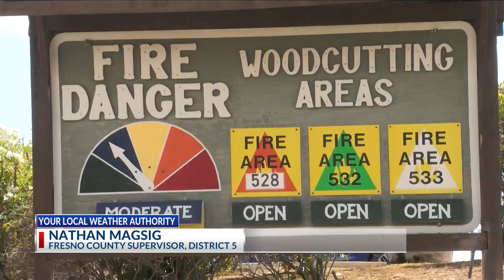Firefighters worry tropical storm could increase wildfires